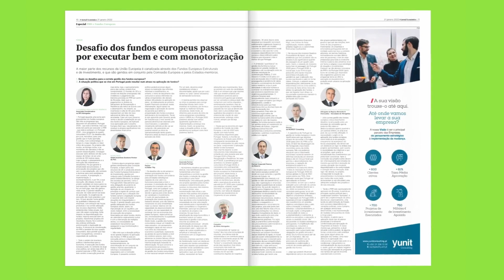JE Explicador. Componentes do PRR e apoio ao sector privado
Conheça as áras de investimento que receberão a maior fatia do Plano de Recuperação e Resiliência e saiba quanto dessa dotação é destinada ao sector privado.